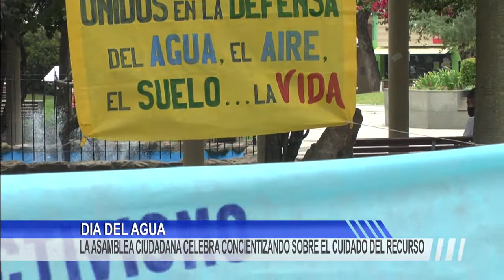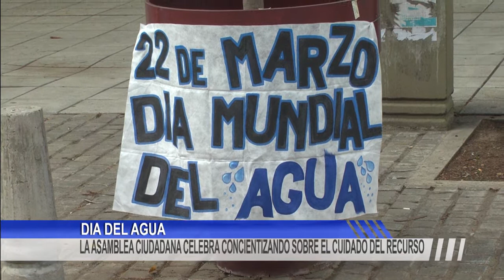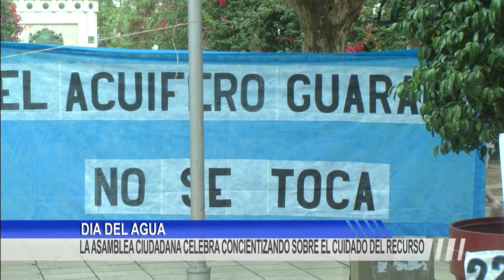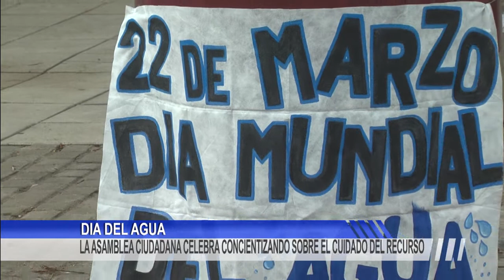LA ASAMBLEA CIUDADANA CELEBRA CONCIENTIZANDO SOBRE EL CUIDADO DEL RECURSO